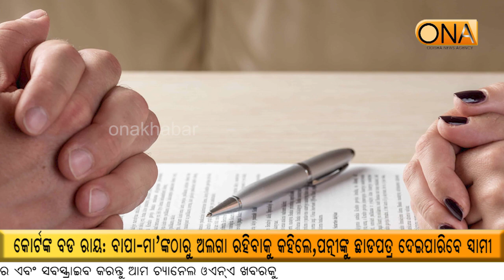Told to live separately from the parents, the husband can divorce the wife! : COURT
About Channel:
ଚ୍ୟାନେଲ୍ ବିଷୟରେ.